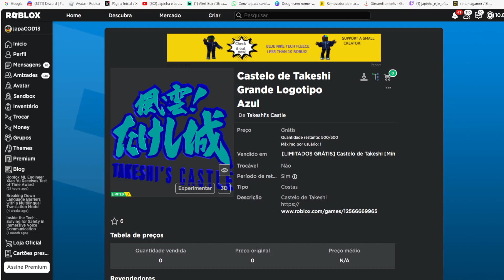Castelo de Takeshi Grande Logotipo Azul Limited UGC GRÁTIS NO ROBLOX FREE LIMITED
wwwwwwwwwwwwwwwwwwwwwwwwwwwwwwwwwwwwwwwwwwwwwwww